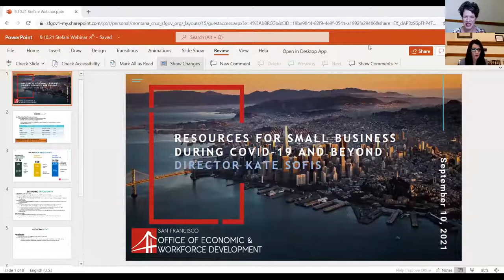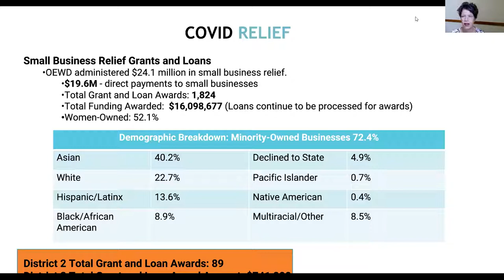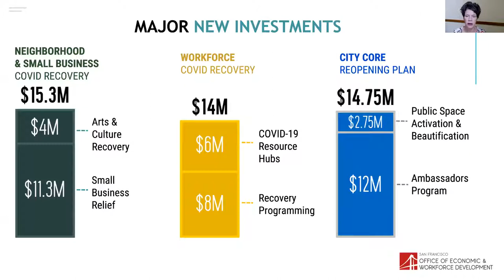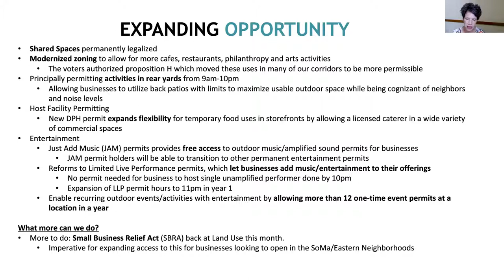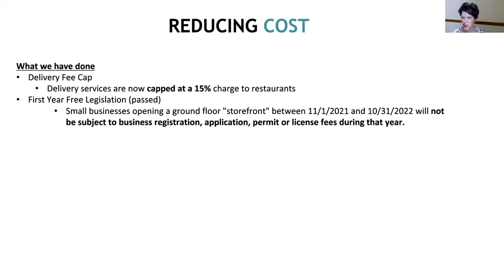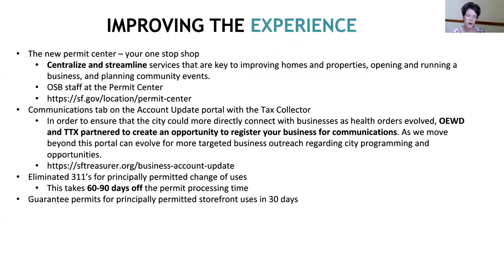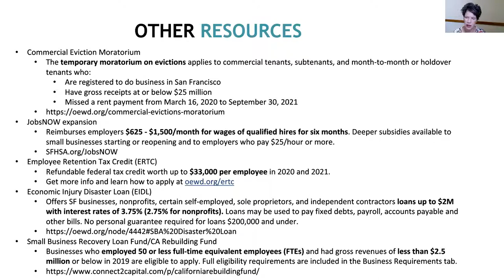Programs, Permits, Progress: Changes to Small Business Over the Last Year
Supervisor Stefani and OEWD Director Sofis discuss new programs and permits that emerged out of the COVID-19 pandemic to support small businesses.